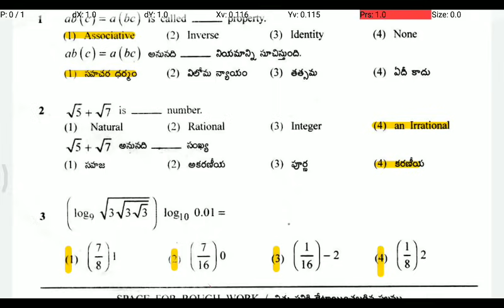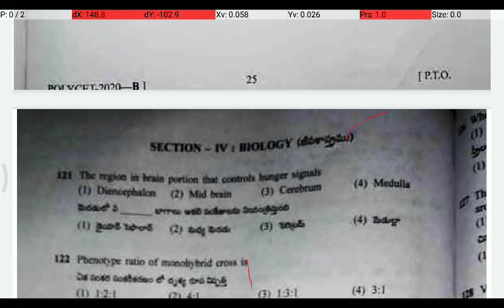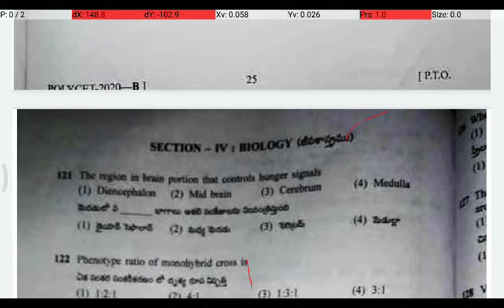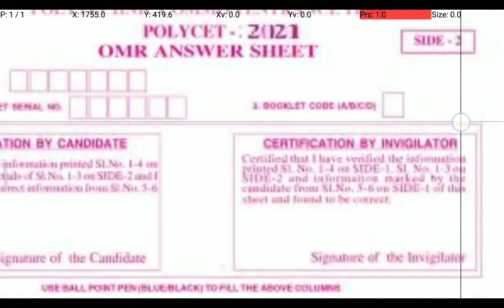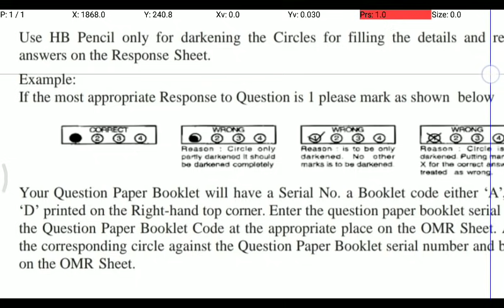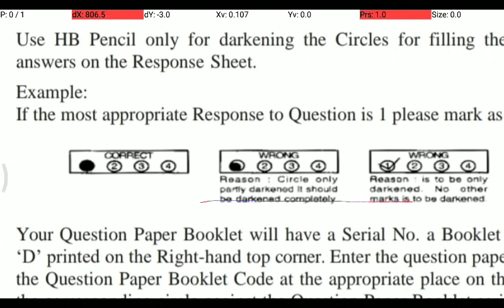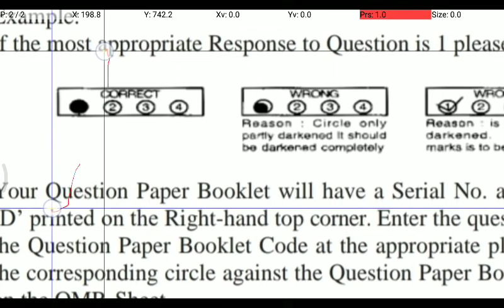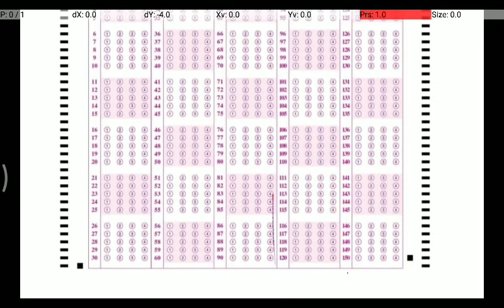Ap & Ts Polycet 2024 Question paper , Ap Polycet 2024 OMR Sheet, how to fill options in OMR Sheet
Polycet 2024 exam

OMR sheet

OMR sheet download chesi, 1copy print thisukoni next 10copies Xerox thisukoni

miru daily practice chese time lo anwers ni OMR Sheet lo circles lo fill cheyandi

THANKS